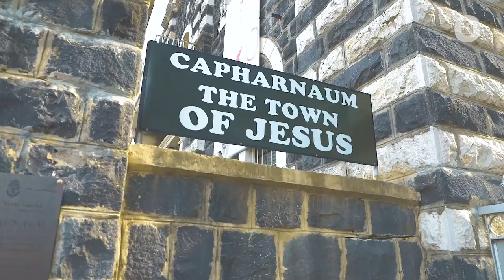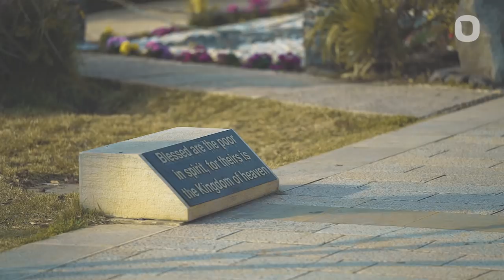[NCDP] O CUMPRIMENTO DA LEI - Luciano Subirá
NÃO É PERMITIDA A VEICULAÇÃO DOS VÍDEOS SEM AUTORIZAÇÃO PRÉVIA DO MINISTÉRIO ORVALHO.COM POR ESCRITO.

O programa NO CAMINHO DA PALAVRA tem como propósito o ensino dos relatos bíblicos nos lugares onde tudo aconteceu.

O programa é dividido da seguinte maneira:
CURIOSIDADES DO LOCAL
MENSAGEM BÍBLICA
APLICAÇÃO DA PALAVRA